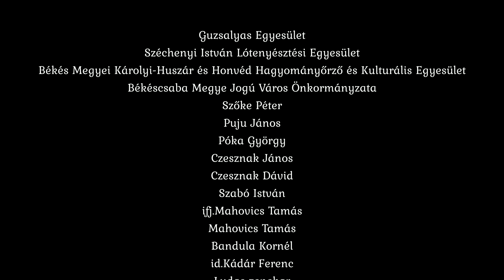2019 csergetés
IV: Békéscsabai Óévbúcsúztató Csergetés